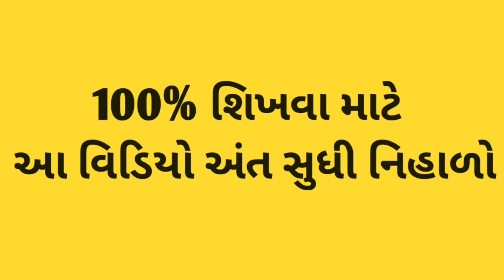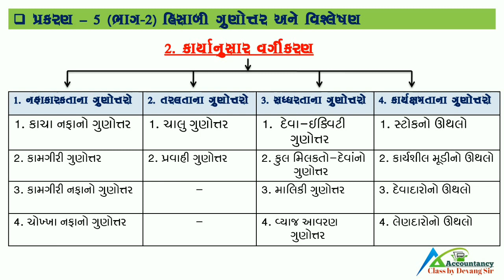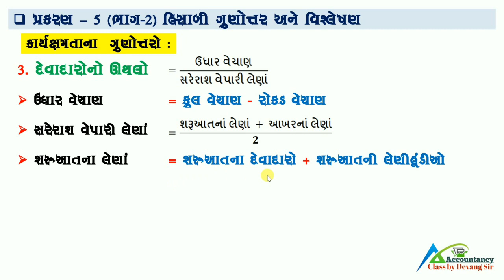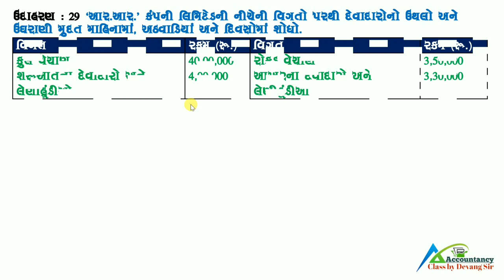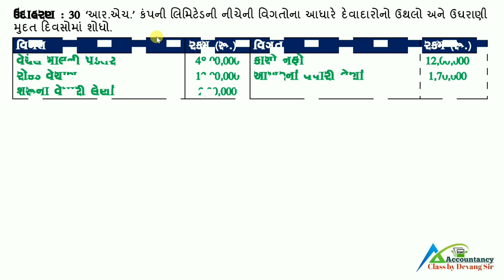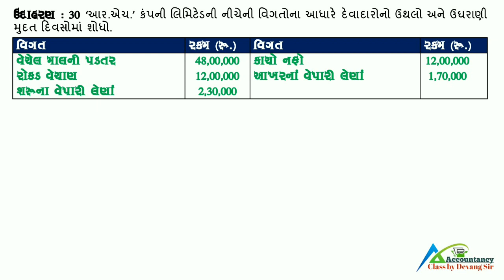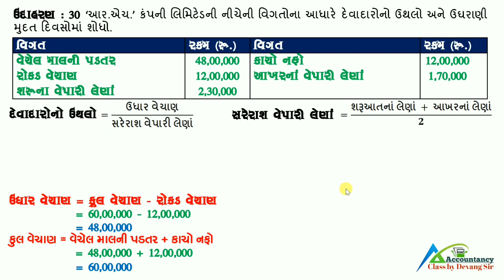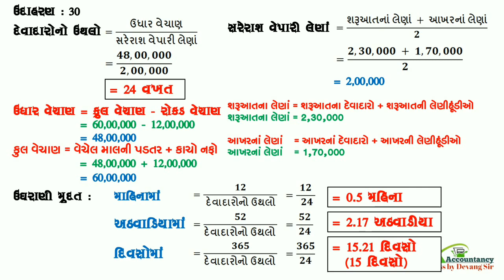| STD 12 | COMMERCE | ACCOUNT | GSEB | PART - 2 | CH-5 | HISABI GUNOTAR ANE VISHLESHAN | PART - 20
Accountancy class by devang sir
E-learning,
Free-learning,
By The king of commerce
'Devang H. Rathod'

ના સંચાલક દેવાંગ રાઠોડ આપનું હાર્દિક સ્વાગત કરે છે.
કોમર્સ નાં વિડિયો જોવા માટે આજે જ સબસ્ક્રાઇબ કરો અમારી યુ-ટ્યુબ ચેનલને, લાઈક અને શેયર કરવાનું ભૂલતા નહિ.

વિદ્યાર્થી મિત્રો,
આ વિડિયો લેક્ચર ધોરણ-12, એકાઉન્ટ, ભાગ-2, પ્રકરણ-5 નો લેક્ચર નંબર - 20 છે.
જેમાં કાર્યક્ષમતાના ગુણોત્તરમાં
3. દેવાદારનો ઊથલાના તમામ સૂત્રોની  વિશેષ સમજૂતી આપેલ છે. અને સાથે
ઉદાહરણ - 29 અને 30 સમજાવેલ છે.

હિસાબી ગુણોત્તર અને વિશ્લેષણ :-

ભાગીદારી પેઢીનું  વિસર્જન :-